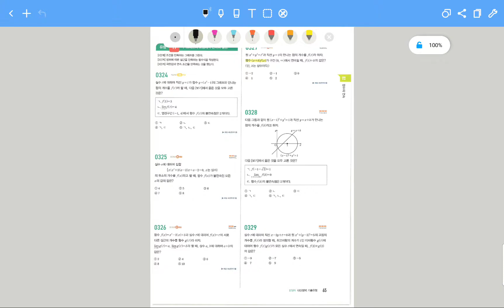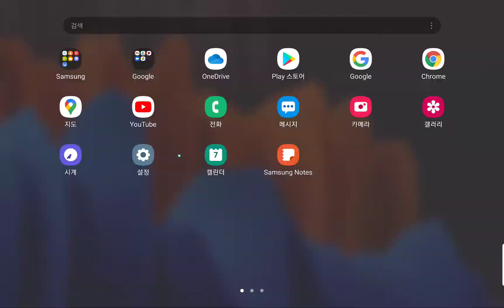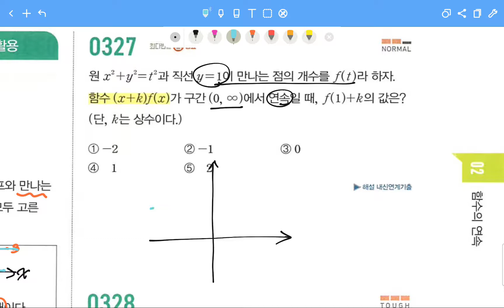수학2-마플시너지_p.65(유형17.두그래프의교점에서연속의활용)